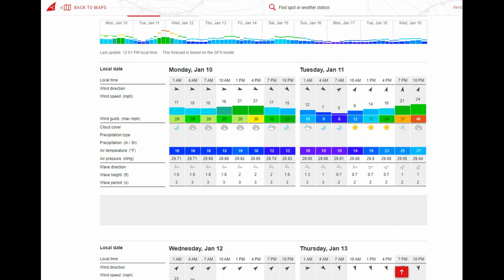BIGGEST SAILBOAT MISTAKES, TOP 5 - Ep 166 - Lady K Sailing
Sailboat mistakes
Photo Credit: